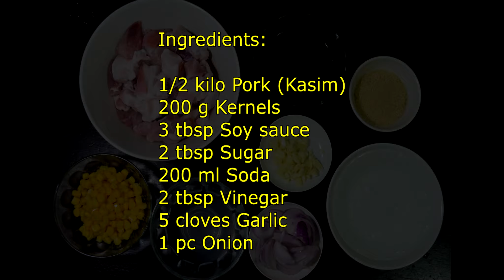Pork Adobo with Corn Kernel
PORK ADOBO WITH CORN KERNELS

Ingredients:

1/2 kilo Pork (Kasim)
200 g Kernels
3 tbsp Soy sauce
2 tbsp Sugar
200 ml Soda
2 tbsp Vinegar
5 cloves Garlic
1 pc Onion